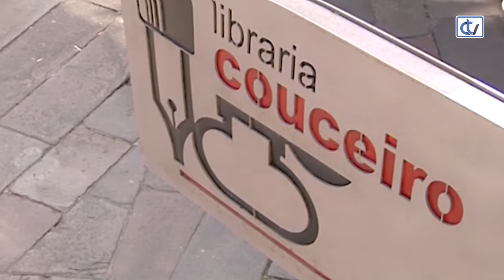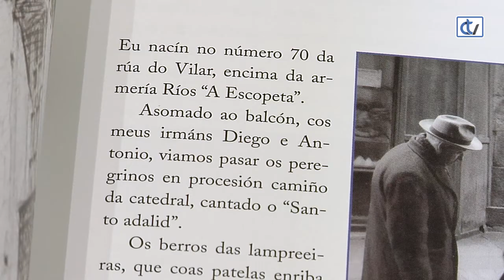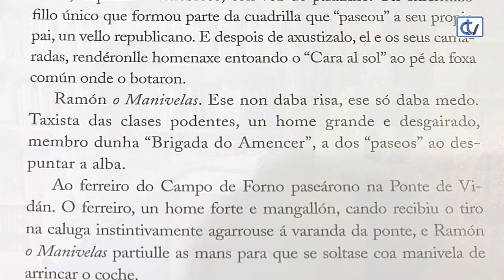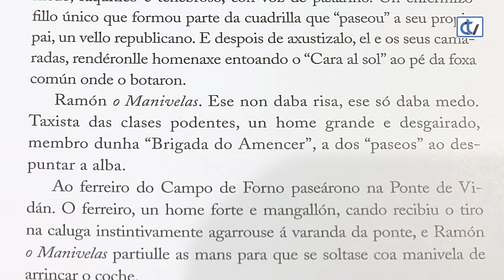Libraría Couceiro: Eles e mais eu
A libraría Couceiro recomenda 'Eles e mais eu. Compostelaneando', da autoría de Xosé Luís Bernal López (Farruco), onde nos conta a súa relación coa cidade de Santiago a través dos personaxes máis destacables e curiosos do seu tempo, e faino cunha ollada particular.